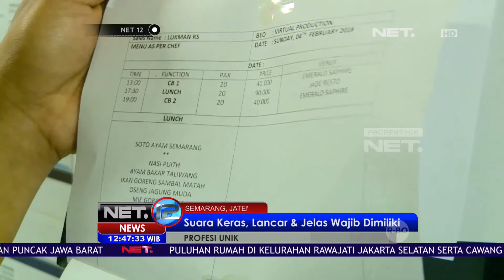Tokoh Di Balik Layar Kelezatan Makanan Kuliner